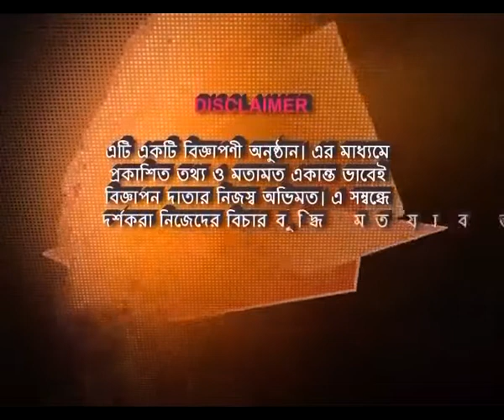শ্রী তনয় / Sree Tanoy / Rec-03.02.22 / Episode-2 / Sonar Bangla Tv Channel